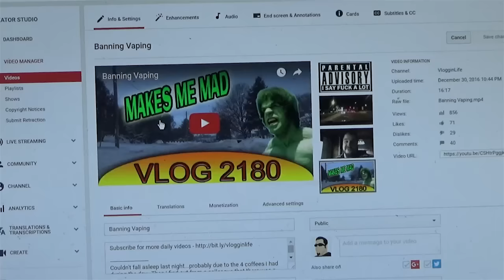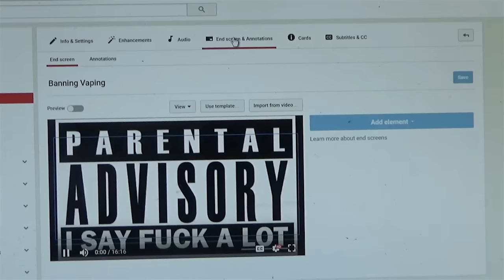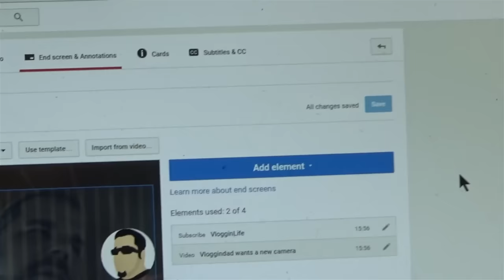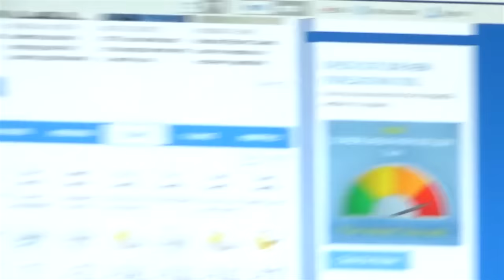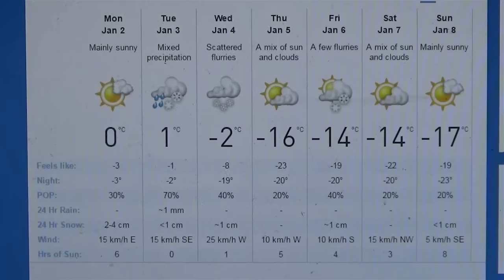BBQ in the snow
Today we have to do something about all that snow in the drive way.  Also I want to BBQ a steak...lets get at it!